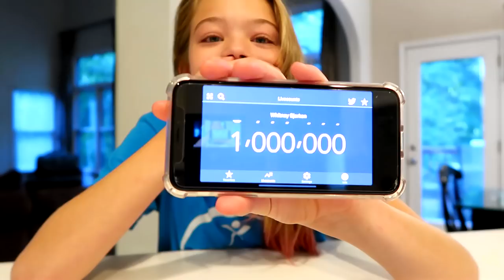One Million Subscribers! - THANK YOU! - Whitney Bjerken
Wow! I can't believe it! Thank you for all of your support and for watching my videos! I've had a great time making these videos and sharing them with you! Thanks a Million!!!

From Wikipedia:
YouTube Play Buttons, a part of the YouTube Creator Rewards, act as recognition by YouTube of its most popular channels, When a verified YouTuber reaches a specific milestone and is deemed eligible for a YouTube Creator Reward, they are awarded a relatively flat trophy in a metal casing with a YouTube play button symbol. The trophies are of different sizes: each button and plaque gets progressively bigger the more subscribers the channel gets.

My Official Links:
Whitney’s Instagram